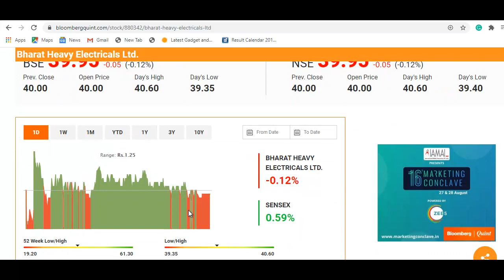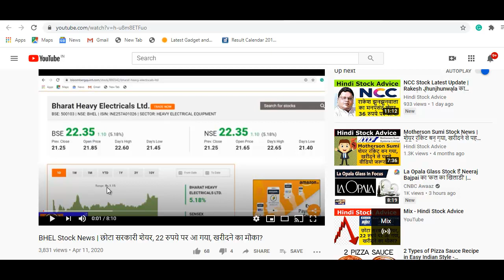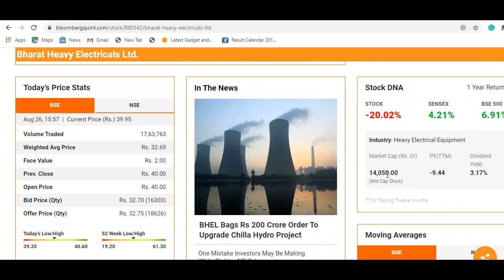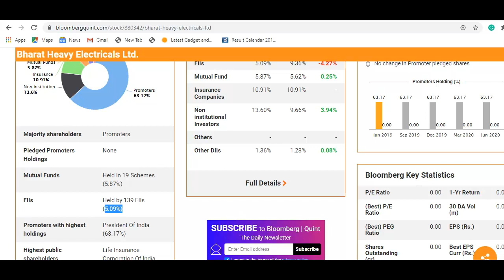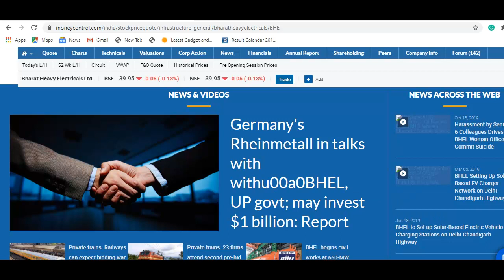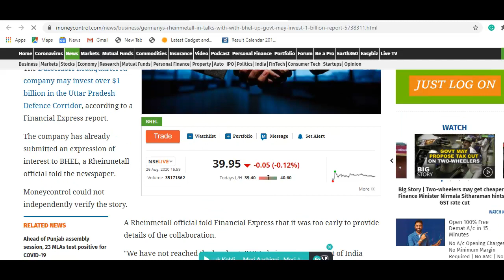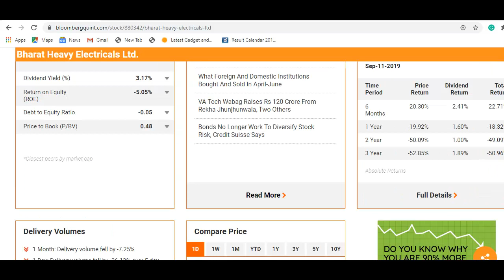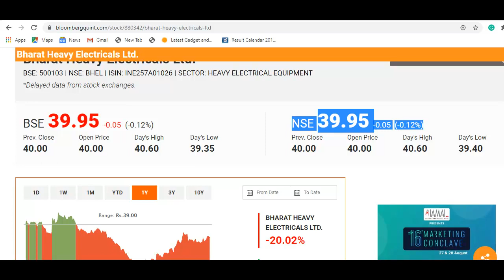BHEL Stock Latest Update | 40 रुपये का शेयर, शेयर में आग लगी, खरीदने का मौका? | BHEL Share News